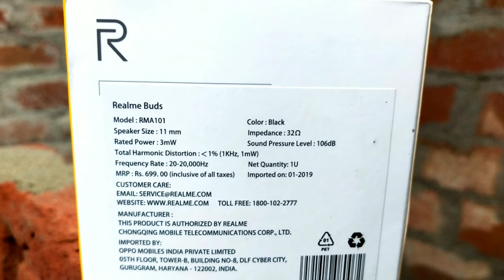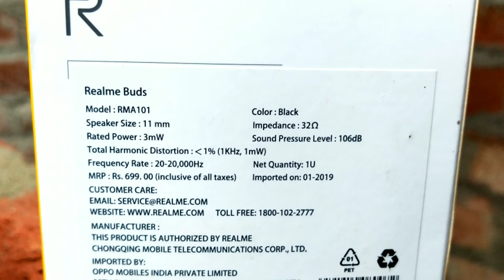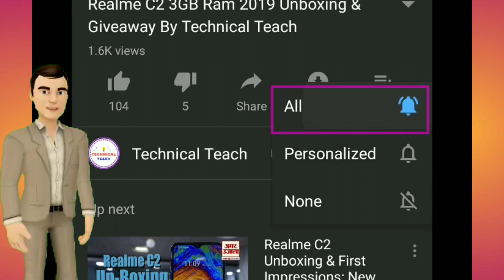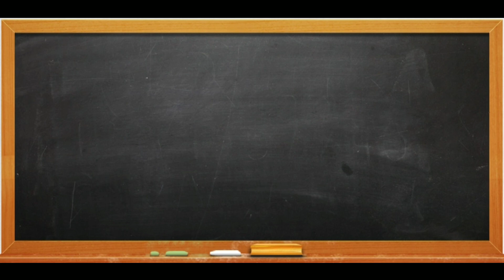Realme Earbuds Unboxing & Giveaway by Technical Teach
Hello,  Es Video Me Relame Company Ka In Ear Earphones Jise Relame Buds Kahte H Uska Unboxing Krunga Or Stah Apke Liye Surprise Laya Hun Ki Aap Ise Giveaway Me Jeet Skte Hai...Bs Apko Es Video Ko Pura Dekhna Hai...

🔘Realme Earbuds buying Link:-🔘